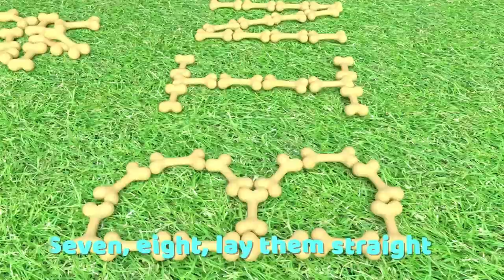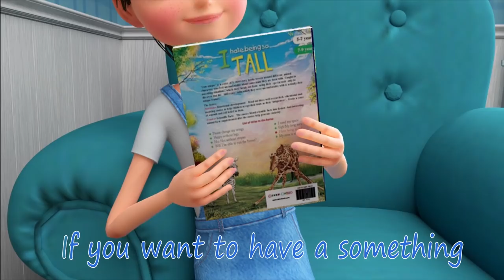Let's Play A Game | Mary's Nursery Rhymes